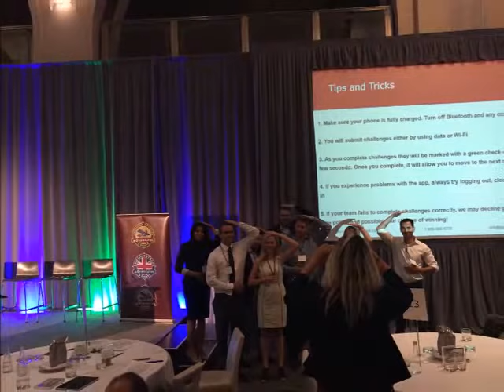Team Pursuit - Corporate Team Building Activity - Toronto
Team Pursuit is a high energy indoor team building activity that has groups working together to complete different types of challenges. Teams will need to play to their strengths and work against the clock as they earn points and climb the live leaderboard as fast as possible.